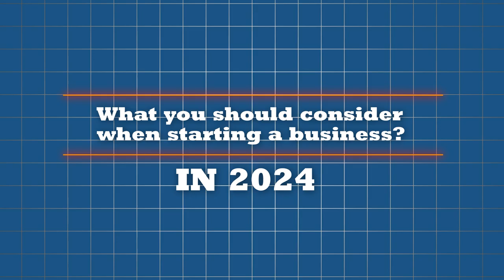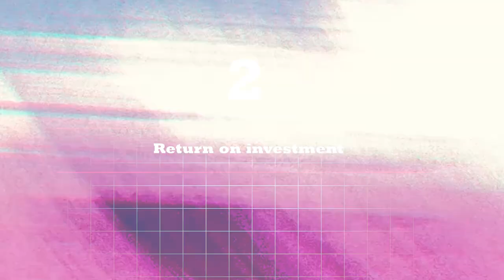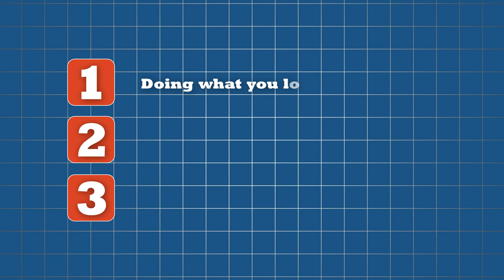3 Things To Consider Before Choosing a Business in 2024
🎯 The “Which Idea Do I Choose?” Worksheet

3 Things To Consider Before Choosing a Business in 2024

In this video, I will guide you through the key factors to consider before choosing a business in 2024.

I’ll cover three important criteria that can help you make a more informed decision when faced with multiple ideas.

Whether you're a new entrepreneur or looking to start something fresh, understanding these principles will set you on the right path.

By the end of this video, you'll have a clearer sense of how to choose the right business for long-term success.

Oversubscribed by Daniel Priestley (@KeyPersonOfInfluence )

⌚️ Timestamps:
00:00:00 – Introduction: The Struggle with Constant Distractions
00:01:30 – Chasing Shiny New Ideas: Why It Happens
00:03:30 – The Key to Turning Ideas into Successful Businesses
00:06:00 – How to Focus and Stay on Track
00:08:00 – Building a Plan for Long-Term Success
00:10:00 – Conclusion: Planning and Consistency for Growth